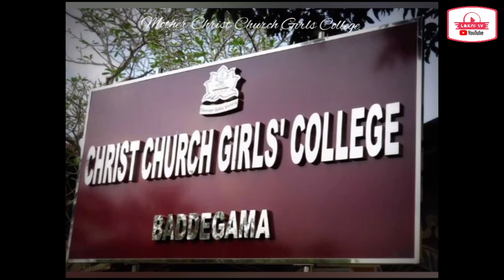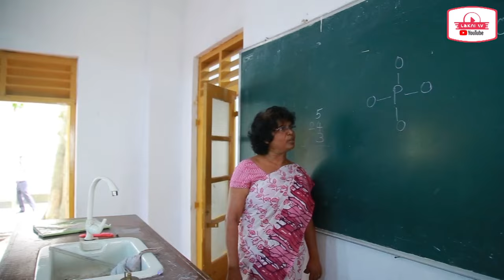Panadura balika vidyalaya nimala harasara#srilanka#laknitv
පානදුර බාලිකා විද්‍යාලයේ ගරු විදුහල්පතිනිය ිශ්‍රාම යාම නිමිත්තෙන් ආචාර්ය මණ්ඩලය විසින් සෑදුනු වීඩියෝවකි